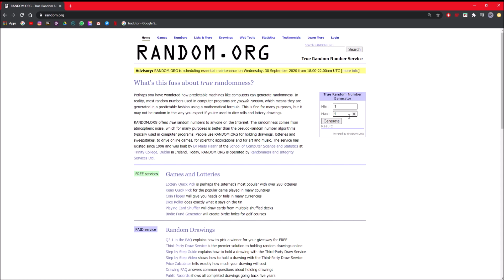Fixexotic - TOP 10 MONSTERFISH - Peixes jumbo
TOP 10 Monsterfish - Peixes jumbo que me apaixonam!

Subscreva o canal e habilite-se a ganhar prémios!

Esta semana oferecemos amostras de NorthFin! Subscreva o canal e habilite-se a ganhar comentando o video!